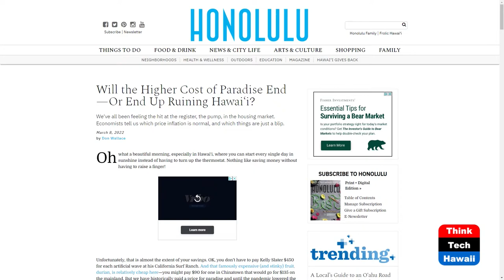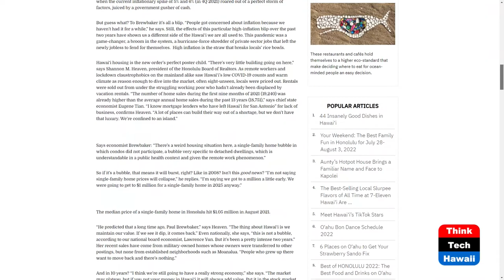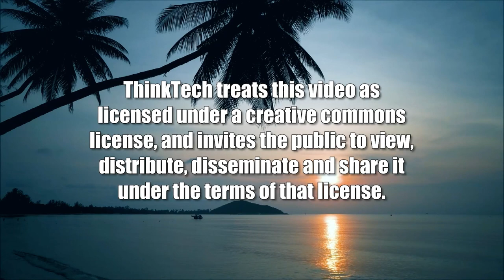Has Covid Killed Hawaii's Equilibrium (The State of the State of Hawaii)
How will Hawaii be Restored After Covid.  The host for this show is Stephanie Dalton.  The guest is Don Wallace.

Show Guest Don Wallace is contributing editor of Honolulu Magazine. He has worked 40 years in journalism in New York and Hawaii covering business, culture, food, sports, politics, and written four books. The Guest  discusses Hawaii's persistent sense of equilibrium in spite of being among the top three most expensive places to live in the US and distant from the nation's major economy-driving centers. Labor history from a plantation society has kept down wages, and even college-educated workers have lesser salaries compared to the mainland. Hawaii's inflation rate usually slightly exceeds that of the mainland, while the state's economic growth lags a point behind.  However, the pandemic has revealed a different side of the state than we are all used to.  The question is: Why does it feel different now?  Is Hawaii's equilibrium now gone?